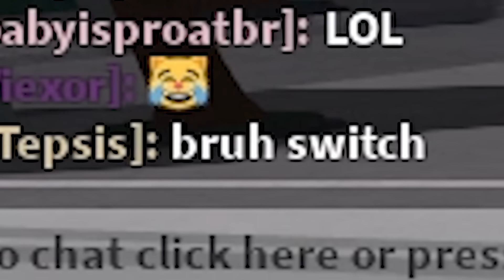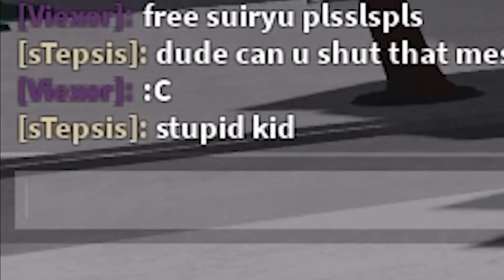He wants me to Change Character After Losing so Many Times 💀 | (The Strongest Battlegrounds)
free kj plslsplspl

CIMOL
CIMOLREEEE
HIGHLIGHTS
THE STRONGEST BATTLEGROUNDS